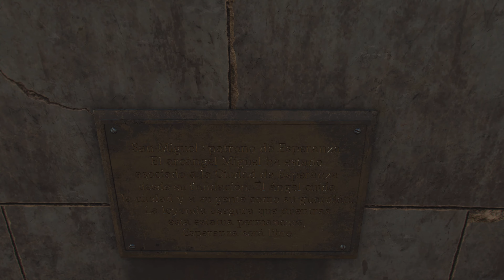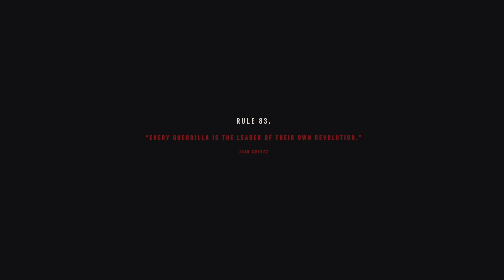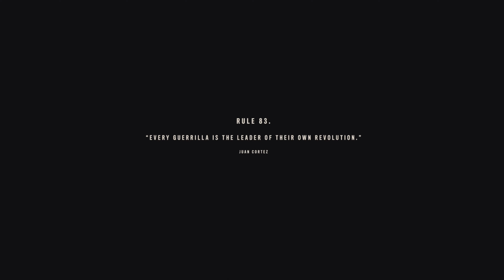Ps5 Farcry 6 Hauptquest Die Löwengrube Teil 45 in 4K/60fps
Erreiche Castillos Anwesen.
Kampf gegen viele Soldaten